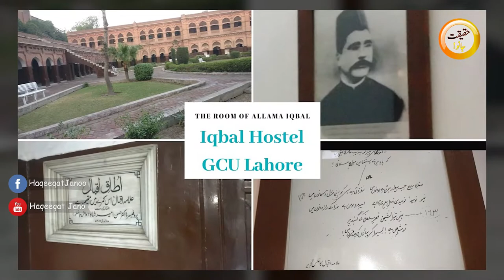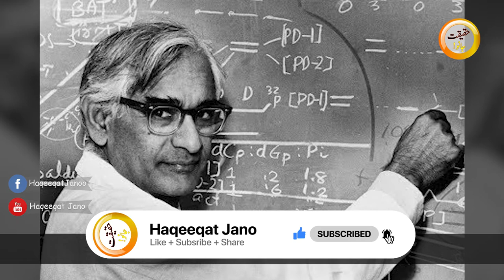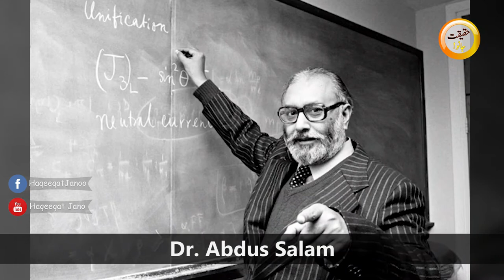Two Nobel Laureate of GCU Lahore | Glorious history of Government College Lahore | Haqeeqat Jano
Do you know Government College Lahore has 2 Nobel prizes ? Yes it is True . Watch the Glorious history of this prestigious institution .

       rehannaseer.a